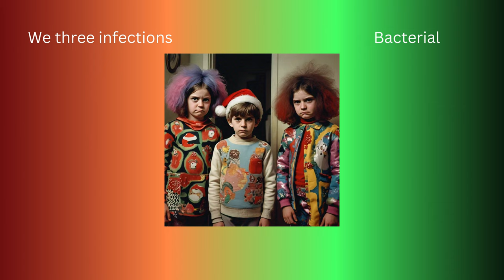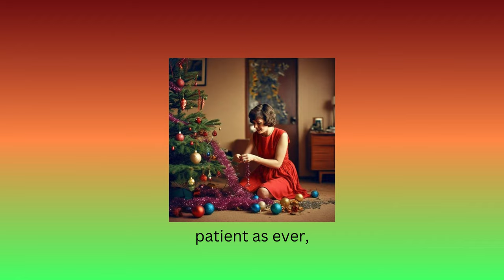Hot Liquids Burn Like Fire - Mom Put Tinsel on the Christmas Tree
Music and Lyrics: Elliott Marx
Vocals: Chelsea Ann Green
Drums: Glenn Welman